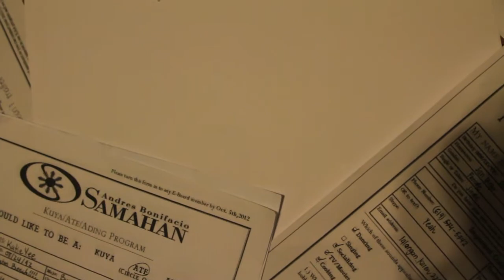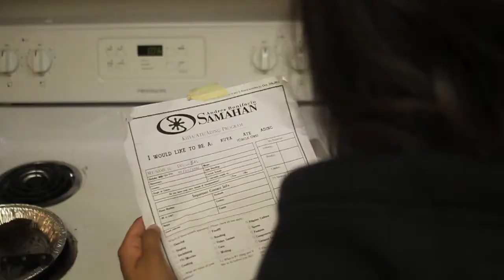KAA Revealing Night Trailer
Hey KUYATEs! Ready to see your Adings?!

Hey ADINGs! Ready to see your KuyAte?!

Come to KAA Revealing Night at Tula Hall Tonight at 7pm!

Filmed & Produced by AB Samahan's 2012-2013 Webmaster